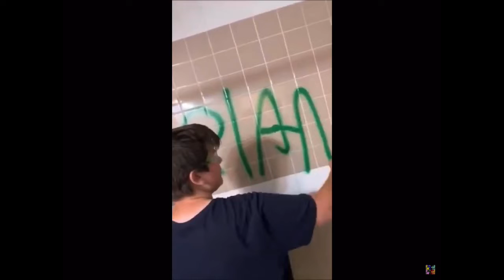Leland Smashes Uncle Jay’s Bathroom